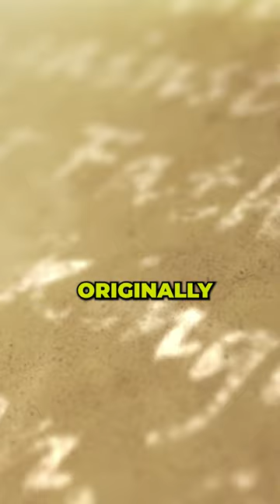Theory of Fallen Angels 😳🫢 | Matt LaCroix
Julian Dorey Podcast Episode 154 - Matt LaCroix